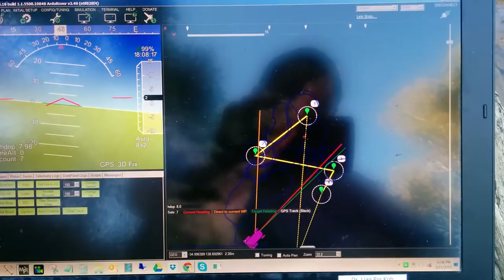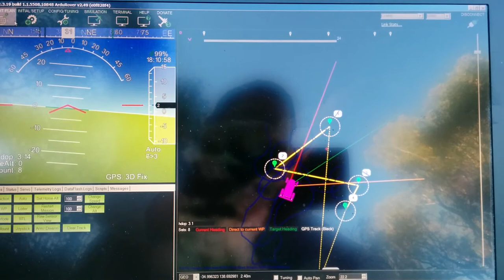Autopiloted Airboat MKIII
Airboat MKIII with autopilot